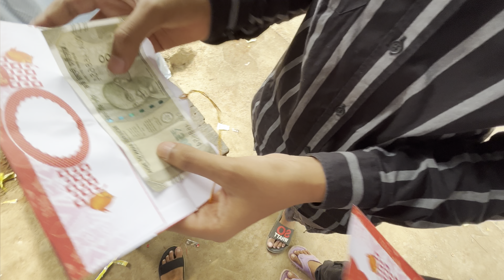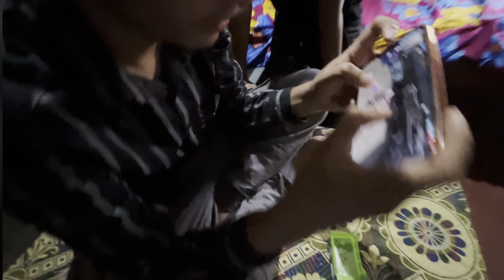Park Me Mile Subscribers😎 ​⁠@STARGAMERSfreefire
(1) Today I met Sonu Bhai i.e. Star Game R and talked a lot with him, then after that I made a video with him.

(1) आज मैं सोनू भाई यानी कि स्टार गेम आर से मिला और उनके साथ में बहुत सारी बातें करी फिर इसके बाद मैंने उनके साथ में वीडियो बनाया

Friends-

     आज फिर एक बार में Star gamer's यानी हमारे Sonu Bhai से मिलकर बहुत अच्छा लगा एकदम Down To Earth यानी No Attitude बिलकुल हम लोग के जैसा हैं Normal ♥️🫶

My vlog
Daliy vlog
New vlog
Star gamers vlog
Star gamers
I meet star gamers
I meet big YouTuber